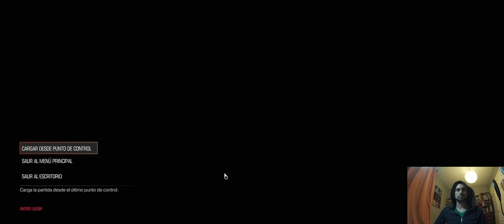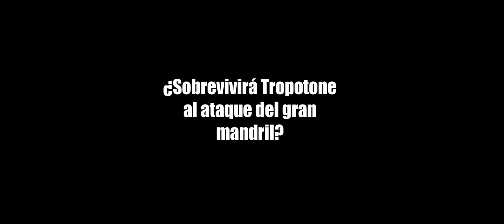002 DOOM Malditos Escudos Azules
¡Seguimos arrasando! Esta vez enfrentándonos a ¡los desalmados escudos azules!